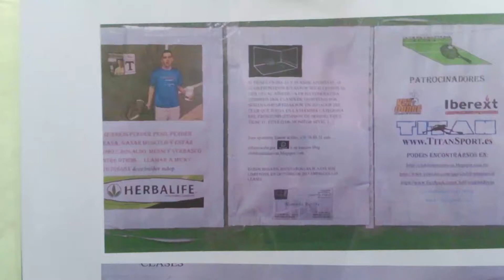Frontenis olimpico open del Molar sub 22 1ª fase partido 2